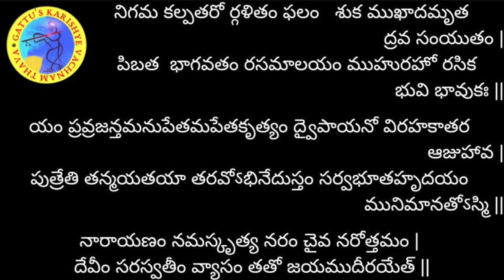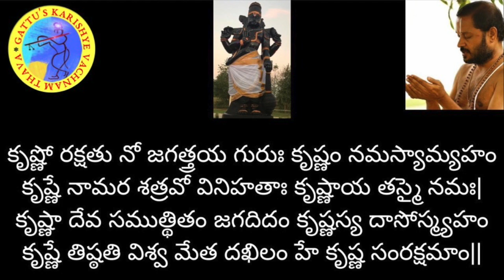700 రోజుల యజ్ఞం (2వ ఆవృతం) - భగవద్గీత అధ్యాయం-5: శ్లోకం-26 మరియు భాగవతం